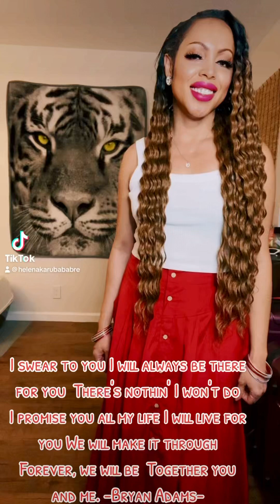You yourself, as much as anyone in the entire universe, deserve your love and affection. Buddha